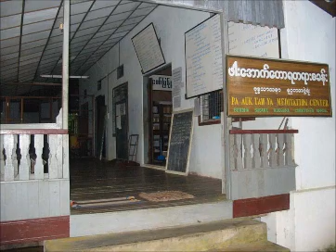ဖားေအာက္ ဆရာေတာ္ ေမတၱာသုတၱန္ 17 of 27